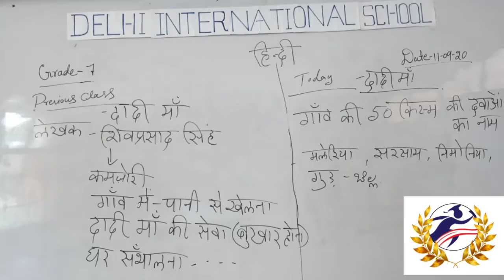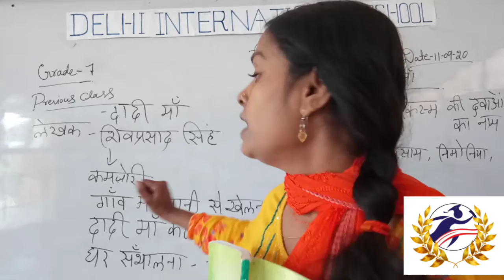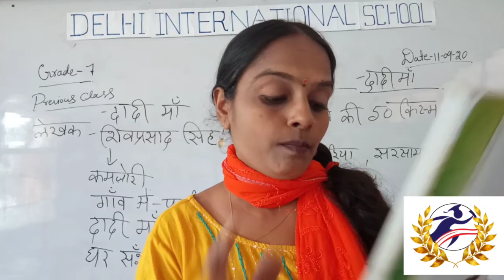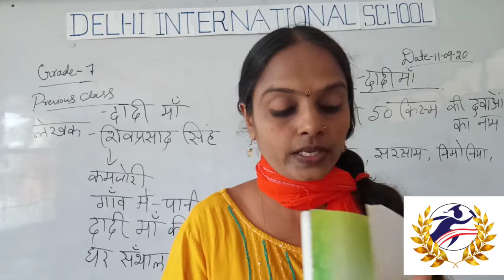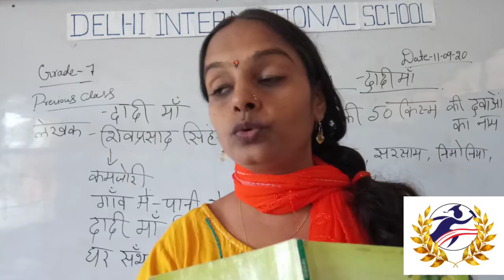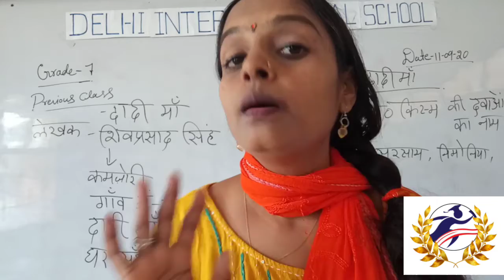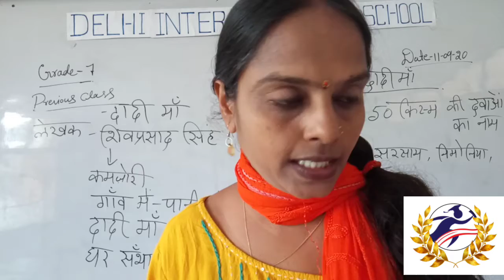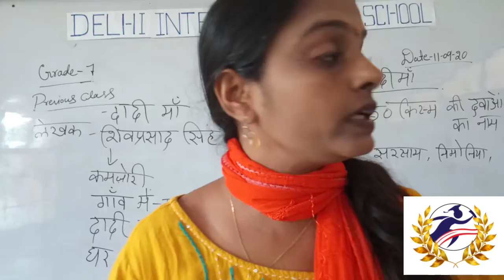grade 7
hindi